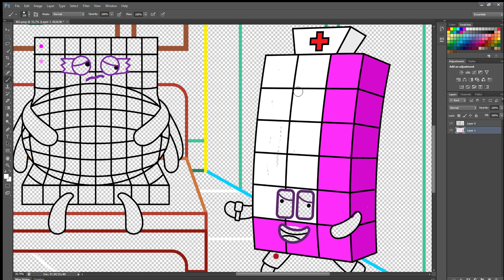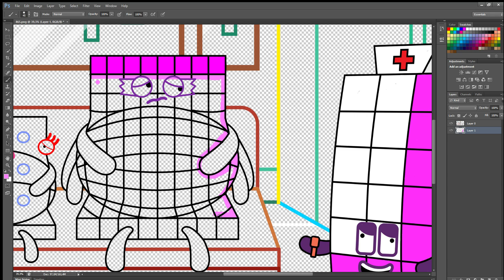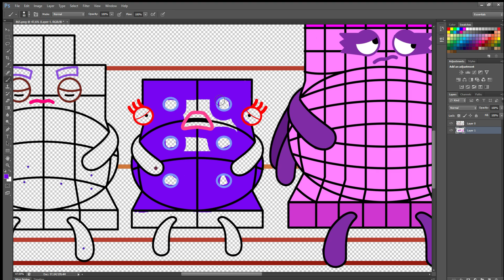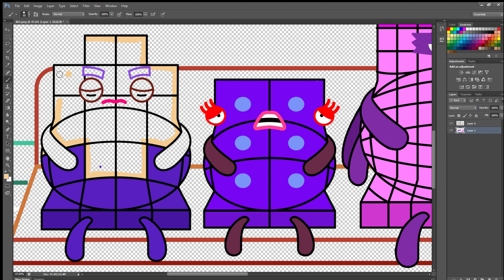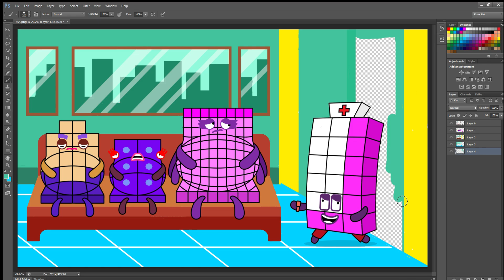What ? Numberblocks are all pregnant ? | Numberblocks Fanmade Coloring Story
New Numberblocks -The Numberblocks - Numberblocks Fanmade Coloring Story - Numberblocks full episodes - Looking for Numberblocks - Making Numberblocks - Numberblocks Snake - Uncannyblocks - Numberblocks calamity

Watch:    • BEAUZ & Heleen - ...